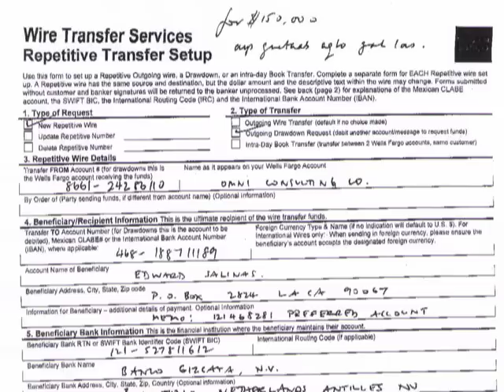Evergreen Saves the Day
My friend Evergreen from lg15.com was so helpful! She did some  incredible detective work! - Jennie

Artist:  Burning Babylon
Track: Stereo